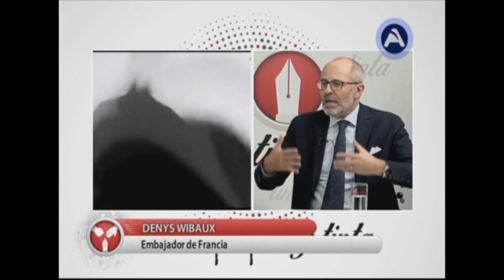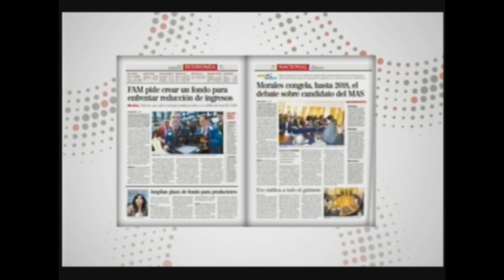Embajadores de Alemania y Francia en el programa Piedra Papel y Tinta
Abordan el tema de la Unión Europea y el Cambio Climático